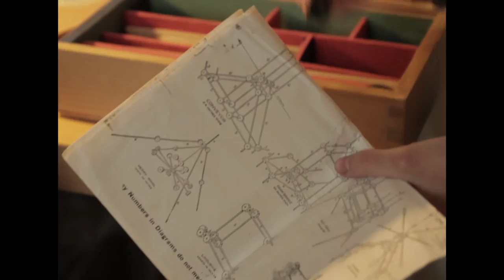Un día en la vida de la artista Sara Landeta | Contenido EXTRA | Proyecto Hoy